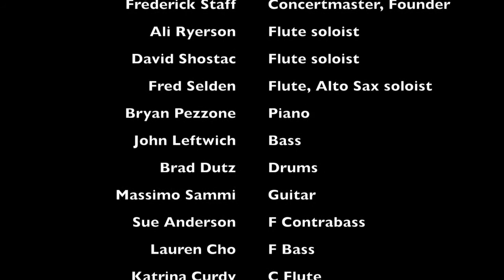Victor Young's "When I Fall in Love" arranged by Fred Selden performed by the SOA Flute Orchestra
Fred Selden's arrangement of Victor Young's "When I Fall in Love" performed at the 2018 annual Song of the Angels Flute Orchestra's Jazzy Flutes Concert on June 16, 2018 at the La Crescenta Presbyterian Church. Charles Fernandez conducts and features Fred Selden & Ali Ryerson with rhythm section Bryan Pezzone (piano), John Leftwich (bass), and Brad Dutz (drums).